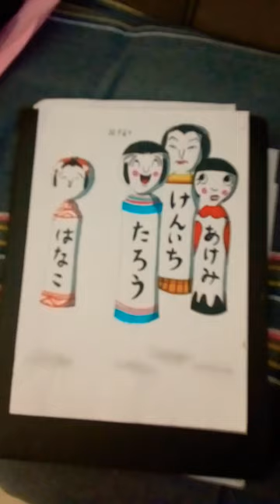kagome kagome desenho bonecas kokeshis